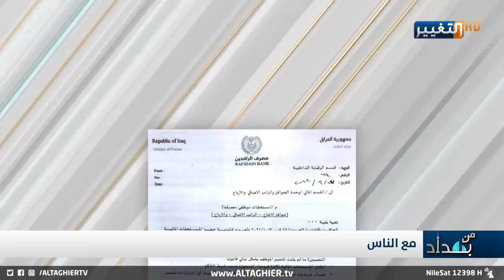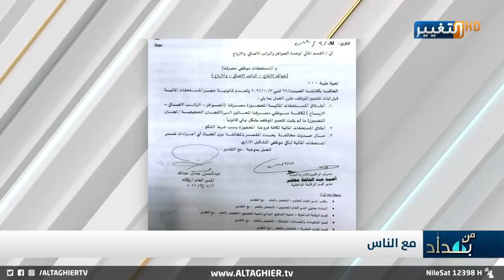نجم الربيعي يدعو للمواجهة ومصرف الرافدين يحيل موظفيه للتحقيق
مصرف الرافدين يحيل موظفيه الى التحقيق ونجم الربيعي يطلب من ادراة المصرف المواجهة أمام الإعلام في مناظرة تلفزيونية

موقع قناة التغيير الفضائية الالكتروني